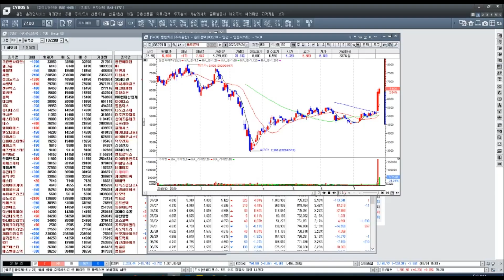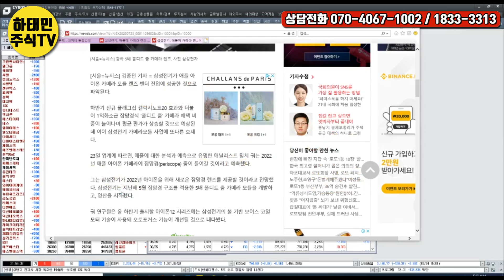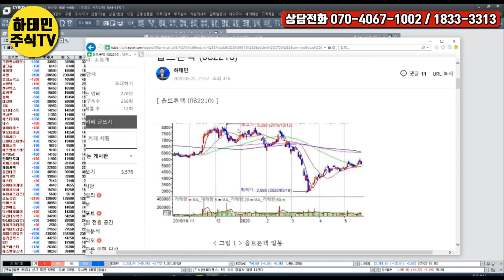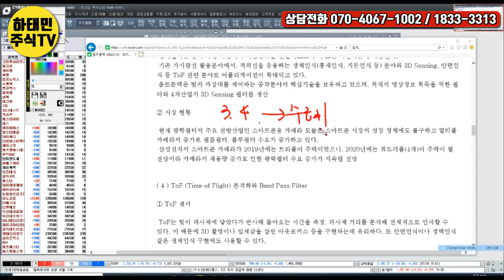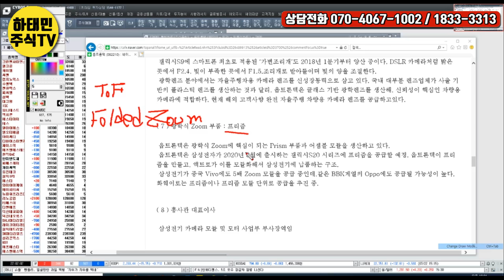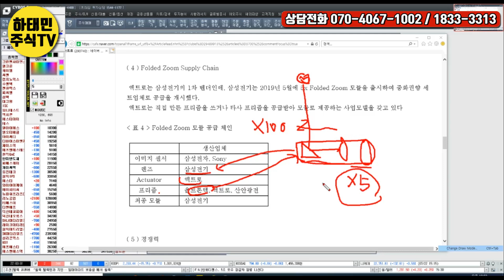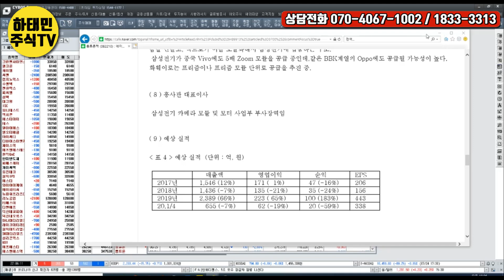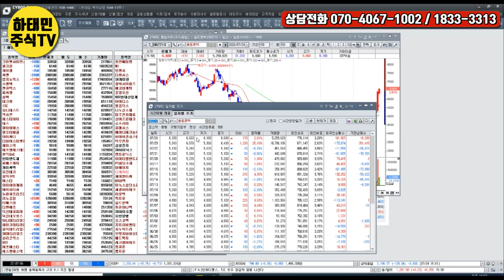[5분만에 주식으로 돈 벌기 #74] 옵트론텍:삼성전기가 아이폰에 '폴디드 줌'을 공급한다?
[하태민 주식TV]
매주 월~금 am 08:30~10:00 / pm 02:20~03:20 주식 시황방송
30년 경력으로 철저한 기업 분석을 통해 종목을 발굴하고 시황을 읽어드리고 있습니다.
개인투자자를 사랑하는 방송 하태민 주식TV입니다.

-PAX경제TV 주식라이브쇼 '하태민의 대박예감', '대박식구' 출연중